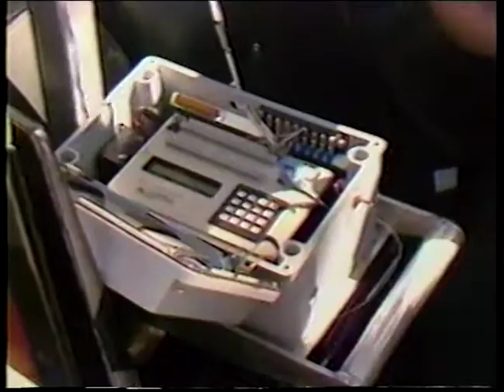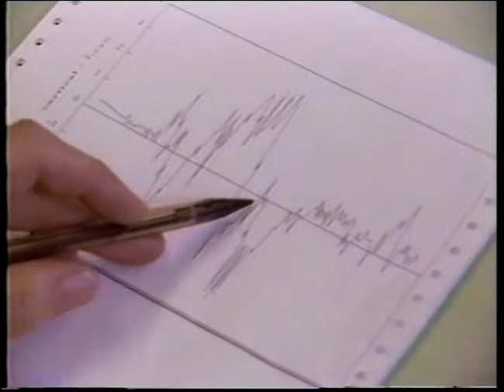(AV203114) Roller Coaster (VHS)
Original Creator: RS 11/10/26

Date Created: undated

Original Format: VHS